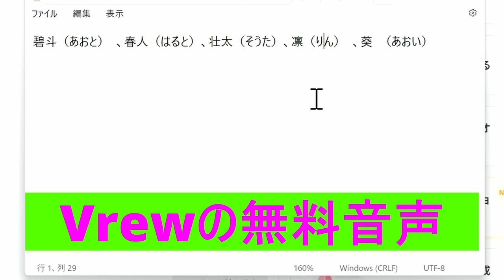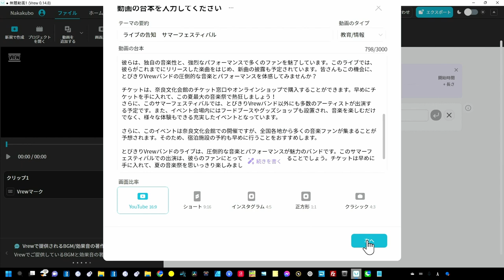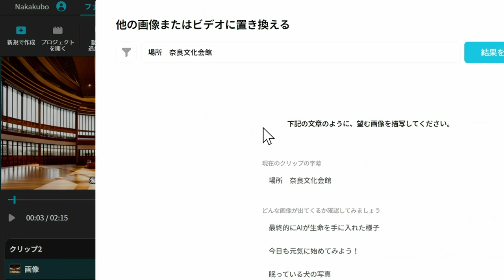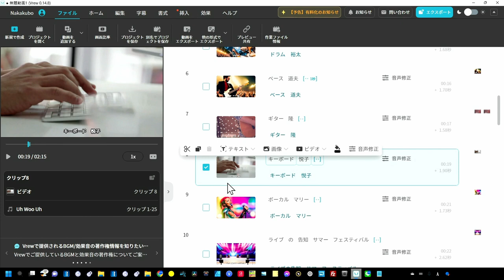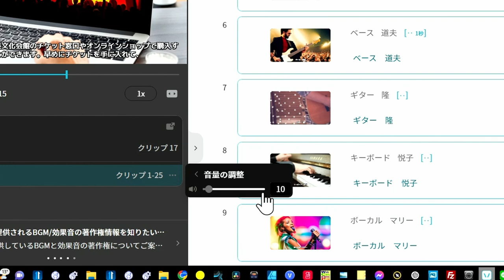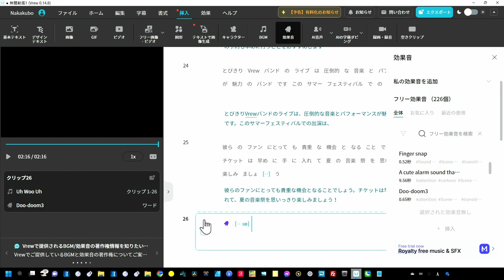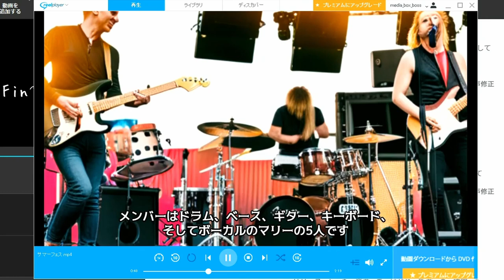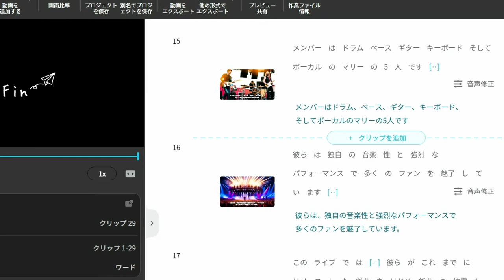【超実用Vrew】ライブ・イベントのプロモーションビデオが15分で完成！音楽関係者必見！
簡単に日程やメンバーを入力するだけで
あとのシナリオは全部AIにお任せ